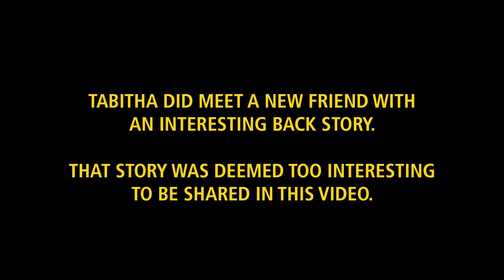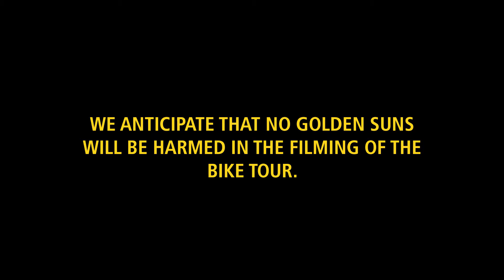Golden Suns Volleyball - Day One in Italy